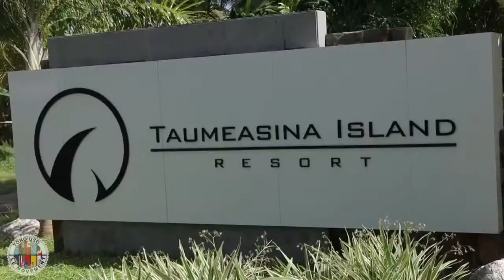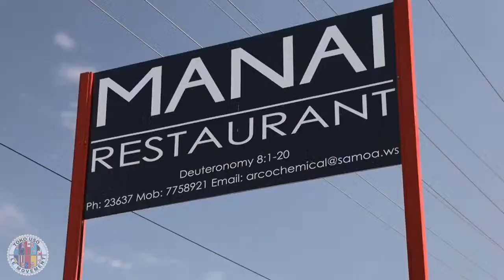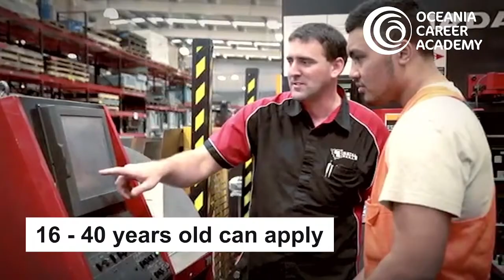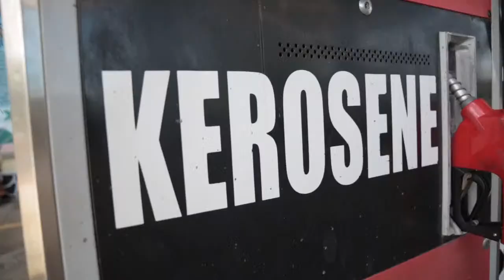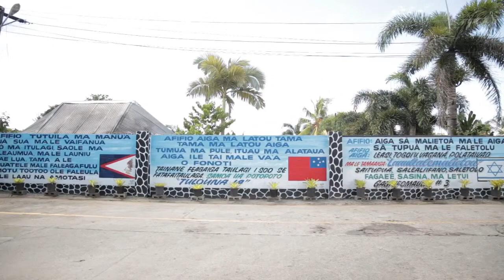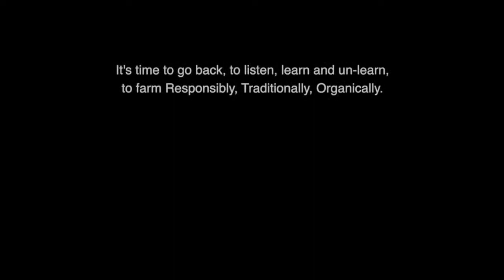TAUTAI A’E MA ASIATA featuring Leaupepe Talai Jr Lene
20/12/2021

🎤Guest: Leaupepe Talai Jr Lene - Director of Pacific 40🎤

28D Lambie Drive, Papatoetoe/ Manukau
Bluwave